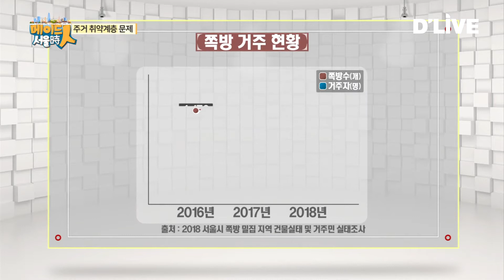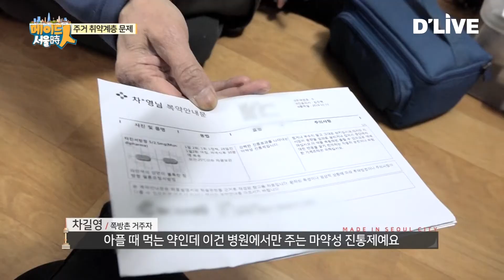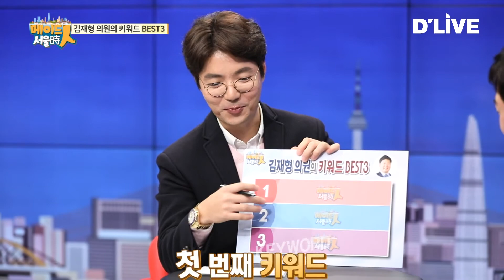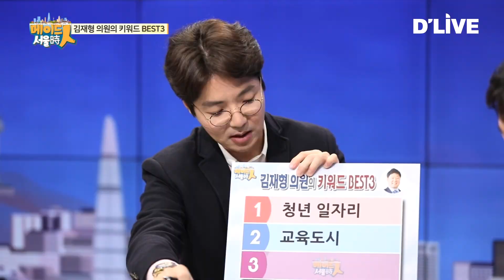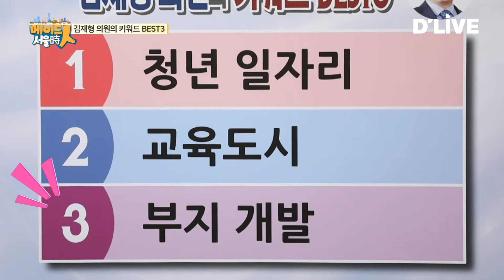메이드인서울시 35회 광진구 김재형 의원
딜라이브 채널1번 서울경기케이블TV